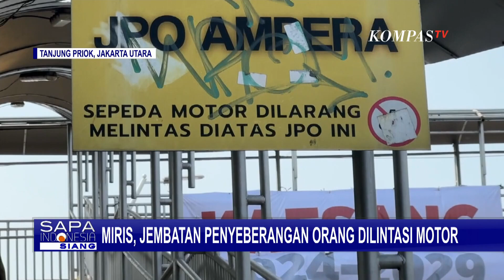Jembatan Penyeberangan untuk Orang di Ampera Malah Dilintasi Sepeda Motor, Begini Tindakan Satpol PP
JAKARTA, KOMPAS.TV - Jembatan penyeberangan orang atau JPO di Jalan Yos Sudarso, Tanjung Priok yang harusnya digunakan untuk pejalan kaki tetapi kerap dilintasi pengendara motor.

Tidak ada tindakan tegas. Namun Petugas Satpol PP dari Kecamatan Tanjung Priok mencoba mengantisipasi pelanggaran ini dengan menjaga lokasi dan mengimbau pengendara motor tidak melintasi JPO itu.

Baca Juga Tersenggol Mobil, Pesepeda Motor Tewas di Jalan Layang Tebet di

Kompas TV
Independen | Terpercaya